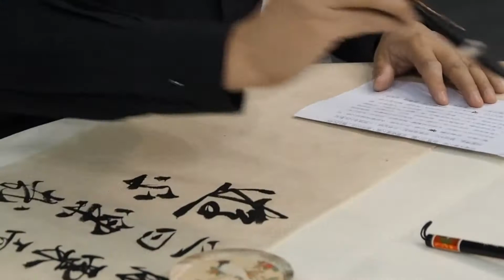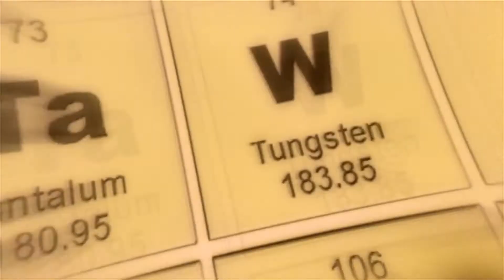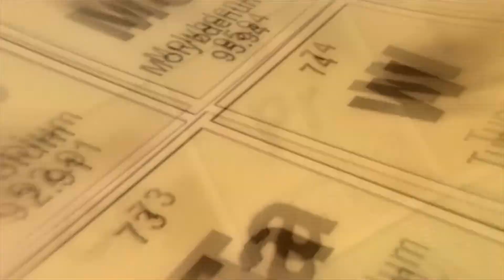Cómo hacer que la gente cumpla tus deseos | Ingeniero Gabriel Salazar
La importancia de la discreción en los proyectos y metas personales